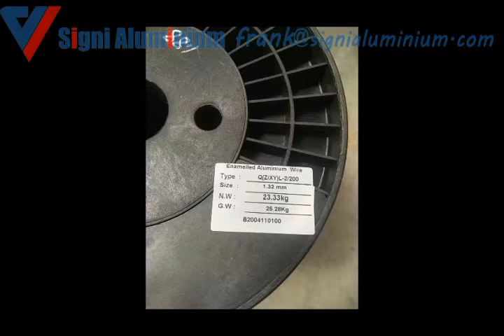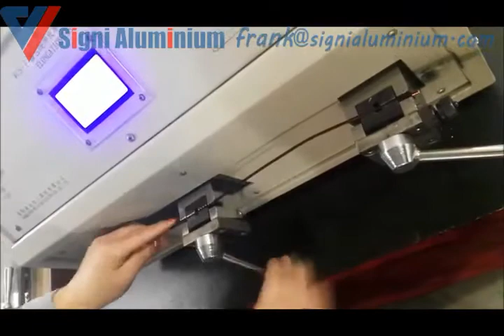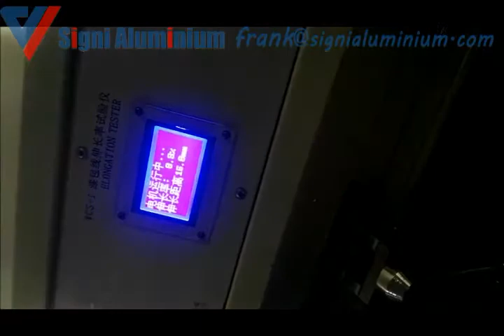Tira alambre de aluminio esmaltado aislamiento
Alambre de imán de aluminio de alta temperaturaConductor: aluminioRango de diámetro (mm):: 1.5-7.2: a: 1.8-3 b: 4-20Clase de temperatura: 240CVoltio: = 150VElongación: 10%Estándar: GBPaquete: carrete de madera 70kgAplicación de Tira alambre de aluminio esmaltado aislamiento :Este producto es adecuado para levantar electroimanes, reactores y otros devanados electromagnéticos de baja tensión y alta corriente.1. Uso: este producto es adecuado para todo tipo de motores, electrodomésticos, productos eléctricos y conductores de cables electromagnéticos.2. Propiedad técnica principal: este producto tiene muy buena conductividad eléctrica y resistencia mecánica.3. Gama de productos:espesor a: 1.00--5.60 mmAncho b: 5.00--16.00mm4. Estándar: GB / T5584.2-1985